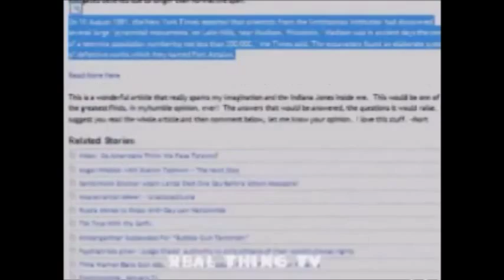Journey to the Pyramids- Wisconsin edition (unfinished film)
We are taking a journey to Rock Lake to do a documentary about pyramids under water there!